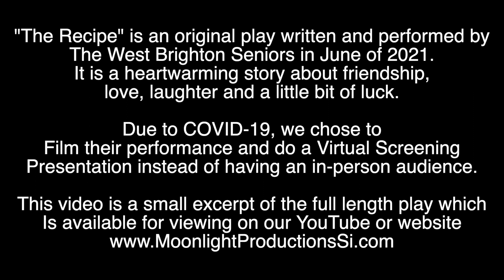"The Recipe" Highlights Clip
A 5 minute excerpt of the full length virtual play "The Recipe" performed by the West Brighton Seniors in June 2021.